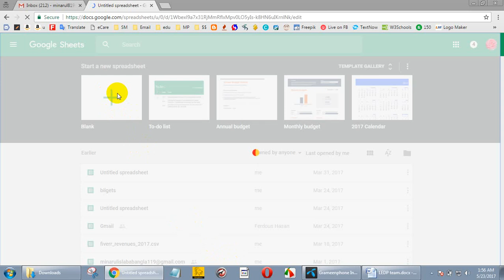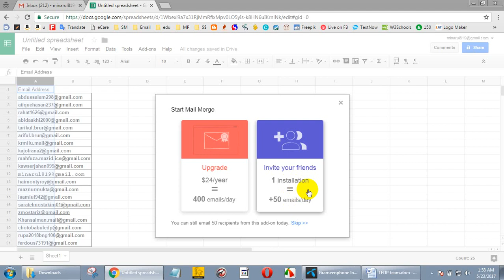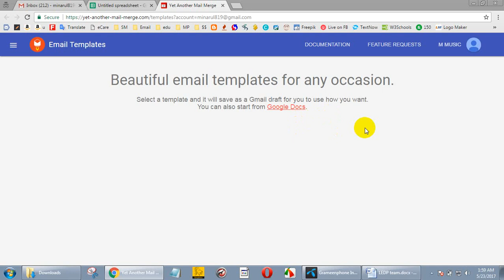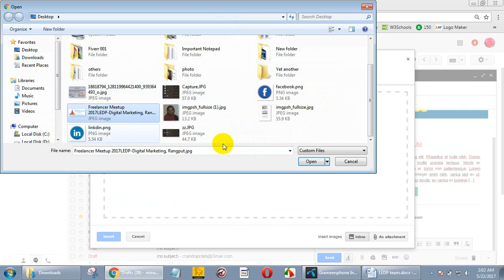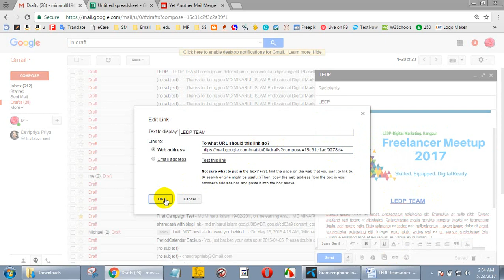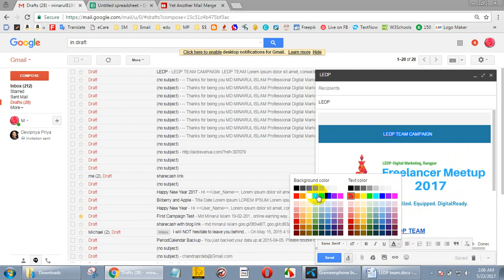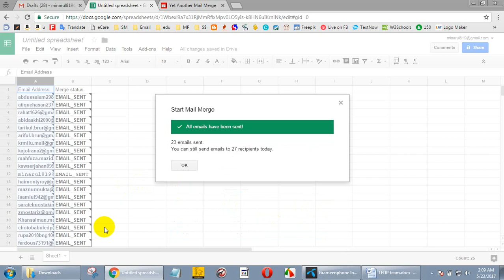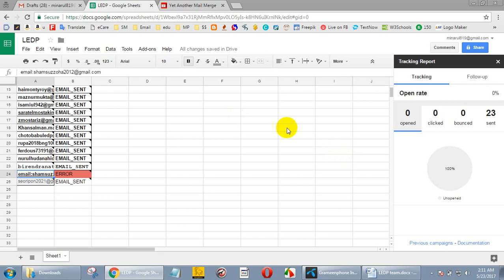how to create free email campaign with template by google sheet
Email list specially business mail is now most essential part of Email marketing for online Business. Email marketing is one of the best options of digital marketing all over the world and it's demand is increasing day by day.
I am master of any email collection related any topics and niches as your required.

      I can do:

Any Targeted Area or Niche based Email list
Any Corporate person Email list
Any LinkedIn person Email list
Any renowned person Email list

I think to get your targeted lead you may need target email and I can do for you with challenge.
I don't believe in spamming or domain filtering or false mail.
Work for any required niche based mail to increase your sales and leads.